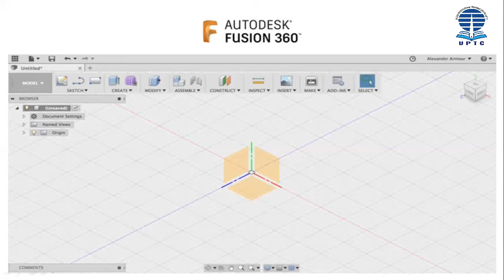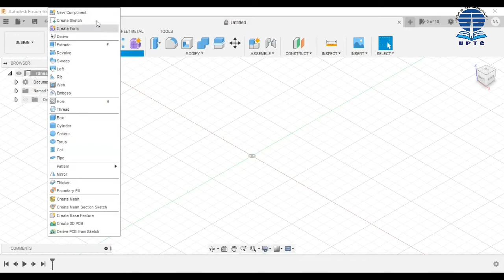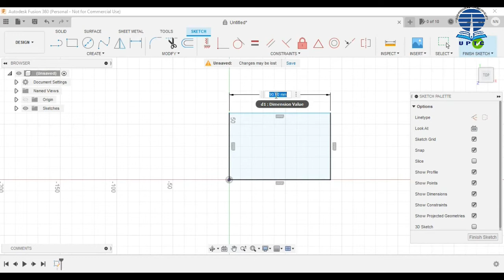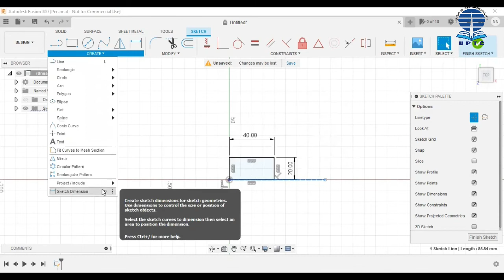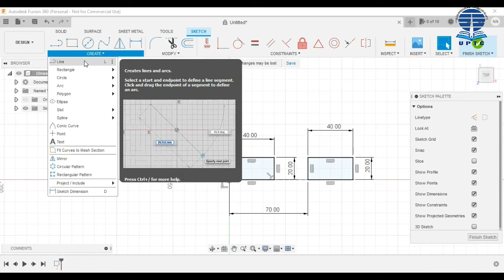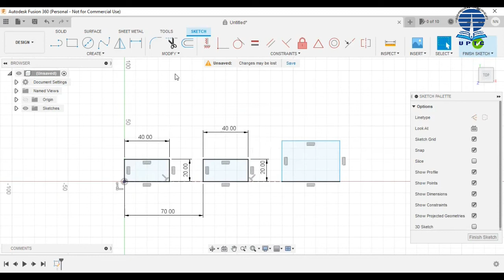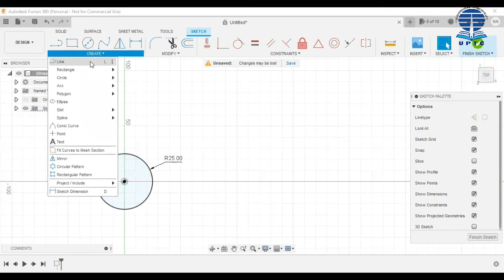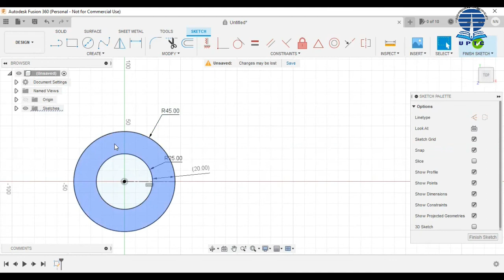Autodesk Fusion 3 60 for Absolute Beginners